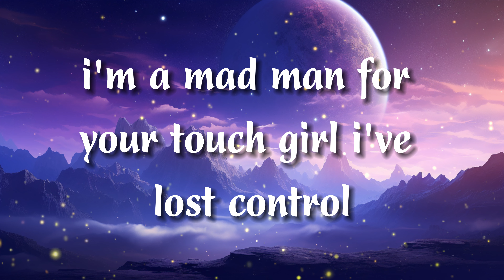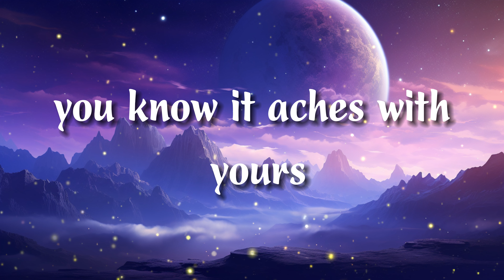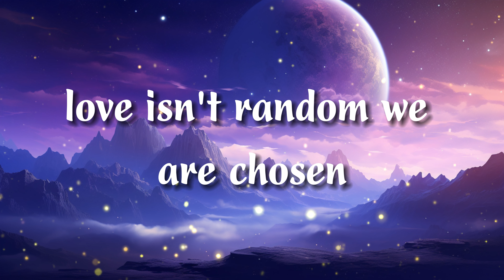Jaymes Young - Infinity (Lyrics)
[Intro]
(Oh-oh, oh-oh-oh)
(Oh-oh, oh-oh-oh)

[Verse 2]
[Chorus]
(Oh-oh)

[Outro]
(Oh-oh, oh-oh-oh)
(Oh-oh, oh-oh-oh)
(Oh-oh, oh-oh)
(Oh-oh, oh-oh)